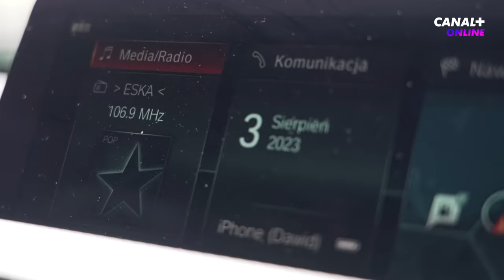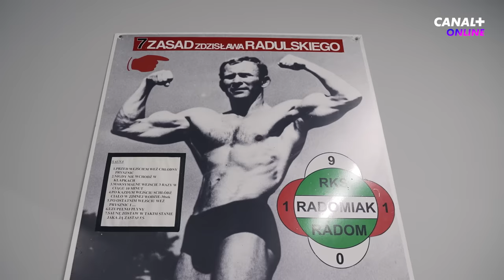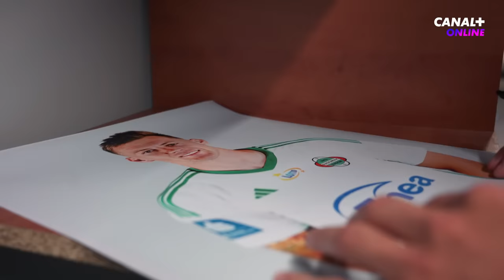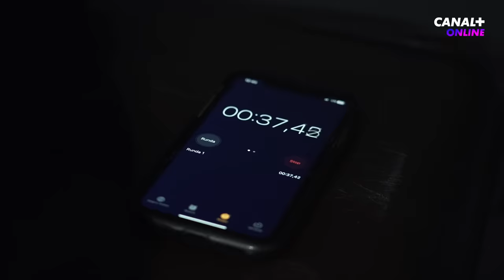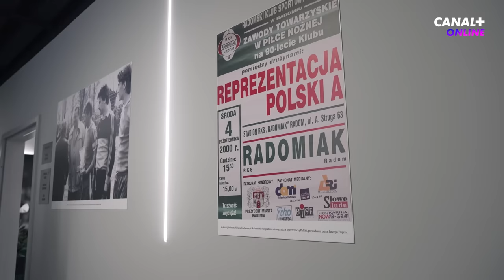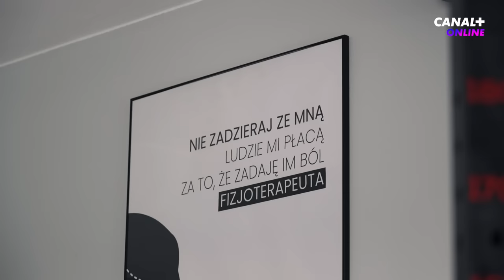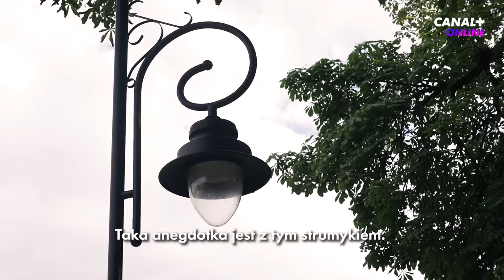JAK WYGLĄDA PRACA PIŁKARZA? DZIEŃ Z LIDEREM RADOMIAKA, DAWIDEM ABRAMOWICZEM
💥⚽ SPECJALNA PROMOCJA DLA WIDZÓW YT! OGLĄDAJ EKSTRAKLASĘ W SERWISIE STREAMINGOWYM CANAL+ ONLINE TANIEJ!

Jak wygląda typowy dzień piłkarza? Ile czasu profesjonalny zawodnik spędza w klubie? Co je na śniadanie, czy ma czas dla rodziny? Spędziliśmy dzień z liderem klubu z PKO BP Ekstraklasa, czyli Radomiak Radom Dawidem Abramowiczem, żeby odpowiedzieć na wiele nurtujących kibiców pytań.